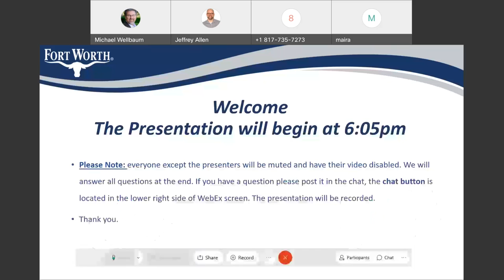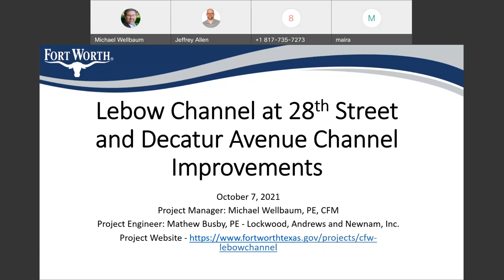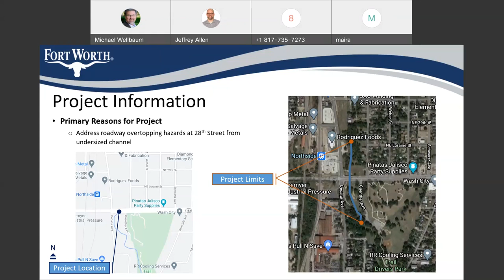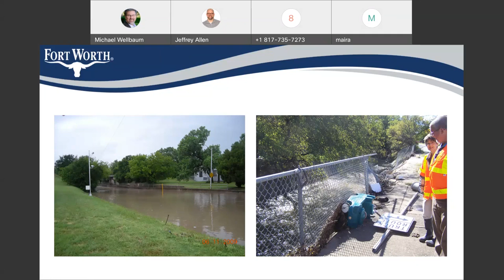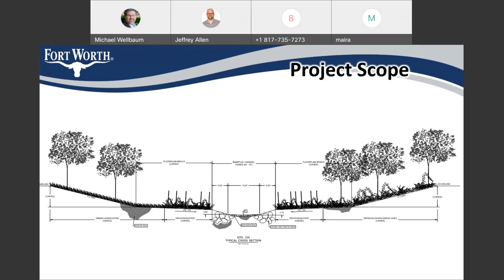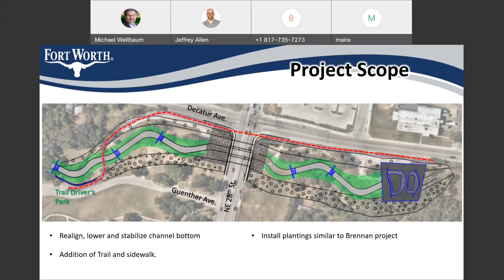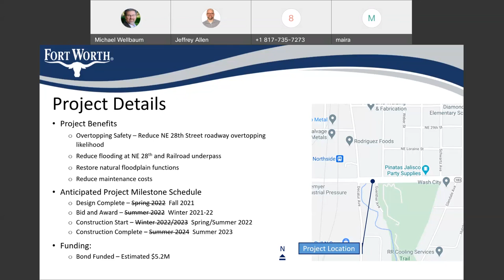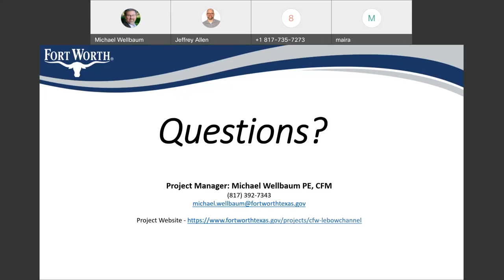Community Meeting for 28th Street at Decatur Stormwater Improvements